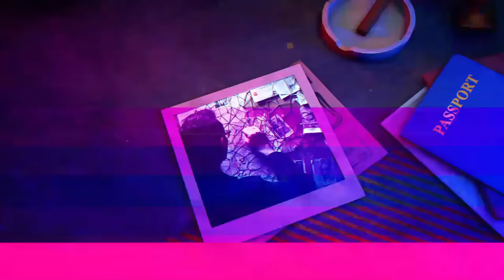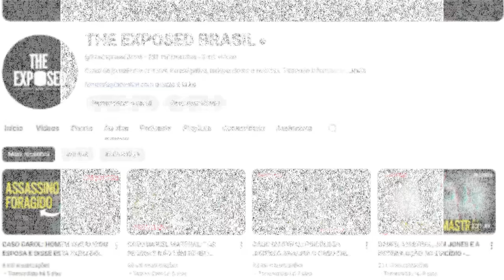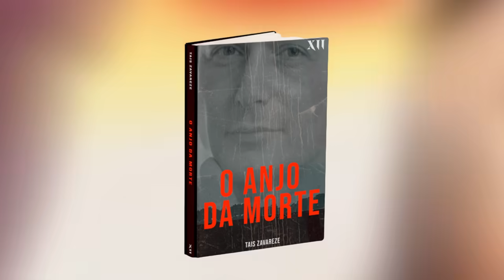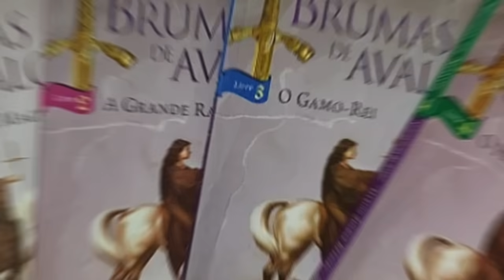DOSSIÊ MASTRAL - A HISTÓRIA DE ISABELA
Dossiê Mastral - A historia de Isabela

The Exposed da semana, é um minidoc de passagens da polemica história de Marcelo Agostinho Ferreira e Cintia Lotti, conhecidos respectivamente como Daniel e Isabela
Astral, hoje, a historia de Isabela ou Cintia.

Notícias exclusivas de casos criminais, policiais e debates sobre os casos. Jornalismo policial, investigação, reportagem e documentários.

🙌 APOIE O JORNALISMO INDEPENDENTE E APOCALÍPTICO PARA QUE POSSA EFETUAR REPORTAGENS EXTERNAS, COMO COBERTURA DE GRANDES JULGAMENTOS,

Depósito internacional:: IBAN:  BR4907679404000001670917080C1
CÓDIGO: TOPZBRRSXXX